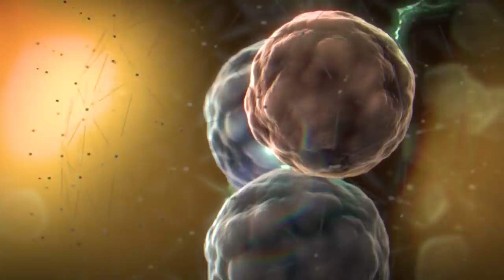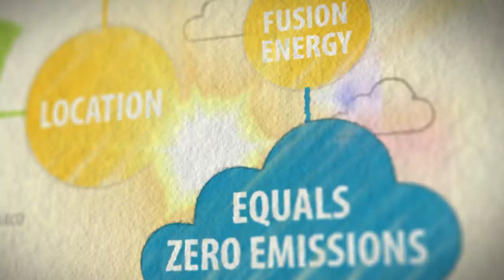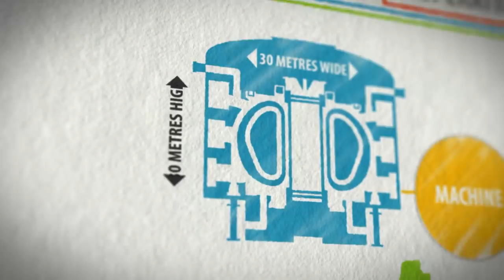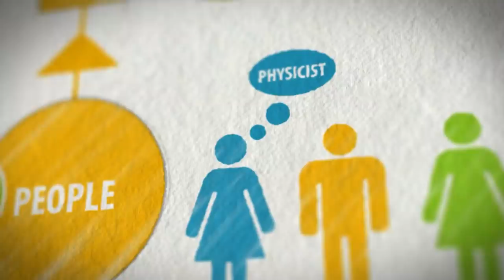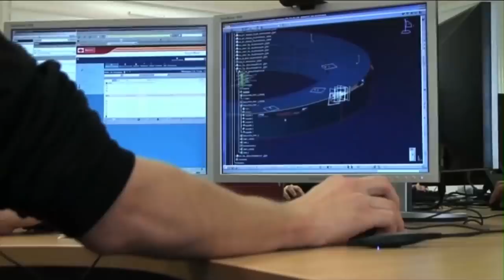ITER NOW 1.1: The Way of the Sun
Welcome to ITER NOW! Join us each week as we explore ITER, the world’s biggest fusion energy reactor, under construction by a group of 35 nations in the south of France. Together, we’ll learn of ITER’s epic construction, its amazing scientific design, and the miraculous political collaboration that makes it possible.

Follow the accompanying ITER NOW Podcast each week to go behind the scenes and listen to extended interviews to learn even more on the ITER Soundcloud:

Video: Will Beaton, ITER Organization
Drone: Emmanuel JF Riche, V360
Group Photo: Gérard Lesenechal, ITER Organization
Stock Footage: ITER Organization archives